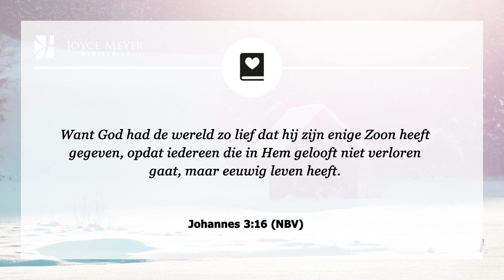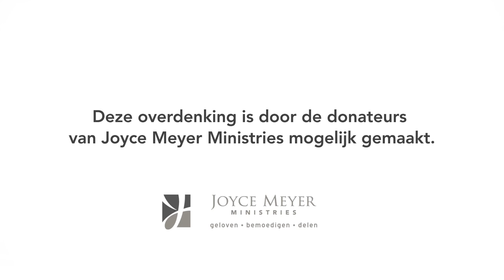Gods Agape liefde | Overdenking | Joyce Meyer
In de Bijbel wordt er over verschillende vormen van liefde gesproken.  Zo betekent het Griekse woord  “phileo” bijvoorbeeld vriendschap of genegenheid. Dan is er “eros” of de hartstochtelijke gevoelens voor een geliefde. Er is echter nog een derde - hogere vorm van liefde.

00:00 Dagelijkse overdenking van Joyce Meyer van 10 februari
00:15 Gods Agape liefde
00:25 Johannes 3;16 (NBV)
Want God had de wereld zo lief dat hij zijn enige Zoon heeft gegeven, opdat iedereen die in Hem gelooft niet verloren gaat, maar eeuwig leven heeft.
00:40 Overdenking

“Agape” is de liefde van God voor zijn Zoon en voor de hele mensheid. Het is een liefde die opoffert en prijsgeeft. het is de liefde die wij terugvinden in Johannes 3;16: Want God had de wereld zo lief dat hij zijn enige Zoon heeft gegeven…(NBV).

Er zijn zo veel Bijbelverzen die over dit onderwerp gaan; dit is werkelijk iets waarvoor je de tijd zou moeten nemen om te bestuderen. Een andere Bijbeltekst die ons leert over de betekenis van Agape liefde staat in Matteüs 5;44. Deze vertelt ons onze vijanden lief te hebben en te bidden voor hen die ons vervolgen.

Het is niet moeilijk om voor mensen te bidden die goed voor ons zijn, maar het kost jezelf iets om voor iemand te bidden die je verwondt heeft. Het is gemakkelijker om samen te zijn met bijvoorbeeld vrienden uit je kerk. Maar het is kost meer moeite om iemand  op te zoeken die alleen en ongelukkig is en naar hem of haar te willen luisteren. Dat is Agape liefde… je geeft je eigen gemak op om iets te doen wat juist is.

Je kunt Agape liefde tonen door geduldig te zijn met mensen, begrip te tonen, iets bemoedigends te zeggen of soms juist iets niet te zeggen als je dat wel had gekund. Als mensen zijn we zelfzuchtig van aard en vragen ons continue af: “En ik dan?”. Het is tijd om zelfzucht de oorlog te verklaren met Agape liefde.

Het is tijd om doelbewust goed en liefdevol voor mensen te zijn, terwijl we leren en begrijpen wat de Bijbel ons vertelt over liefde. Laat Gods Agape liefde in jou overstromen naar anderen.

02:48 Kort gebed
Heer, Uw krachtige Agape liefde is verbazingwekkend. Geef mij de kracht om ten strijde te trekken tegen zelfzucht en doelbewust te kiezen voor een leven vol van Agape liefde.